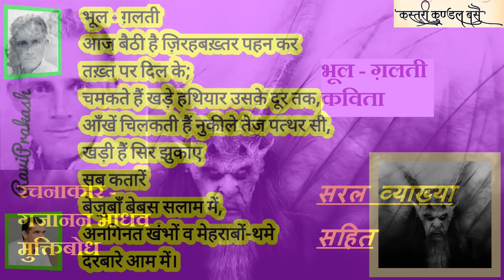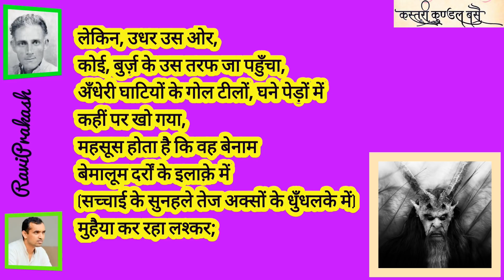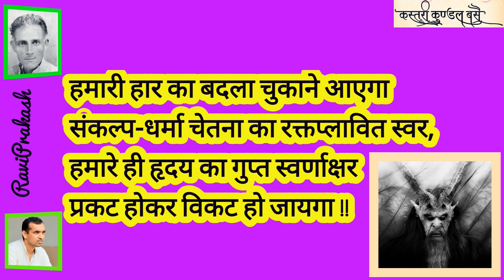भूल-ग़लती : व्याख्या | Explanation of Bhool-Galti | Gajanan Madhav Muktibodh | Hindi Kavita| Vyakhya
चैनल पर उपलब्ध 'एक प्रश्न साहित्य से' श्रृंखला के सभी प्रश्नों का संकलन पीडीएफ प्रति (साहित्य के 50 प्रश्न) के रूप में आप यहाँ से खरीद सकते हैं -

आपका सहयोग और शुभकामनाएँ अपेक्षित हैं, ताकि हम चैनल पर और अधिक मेहनत कर सकें।
बहुत आभार।